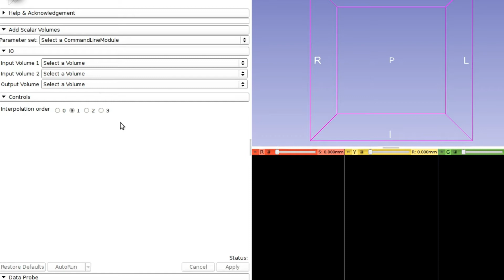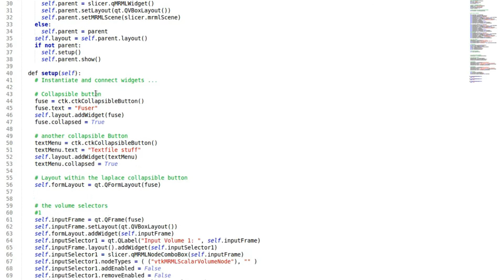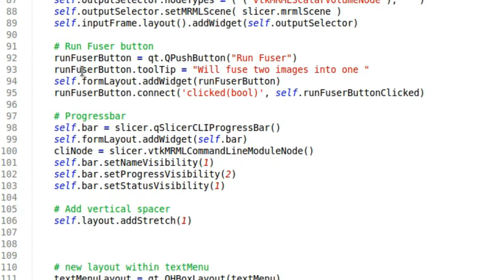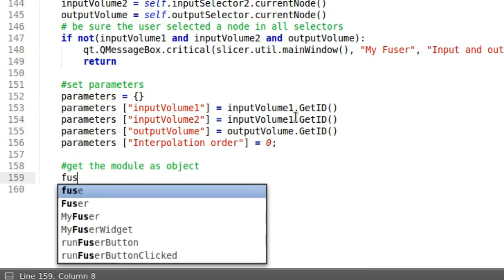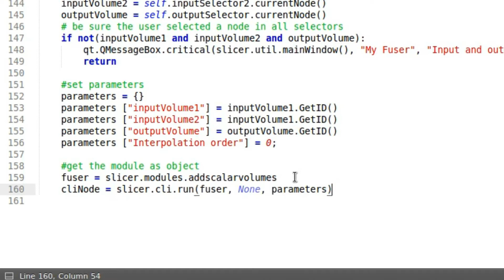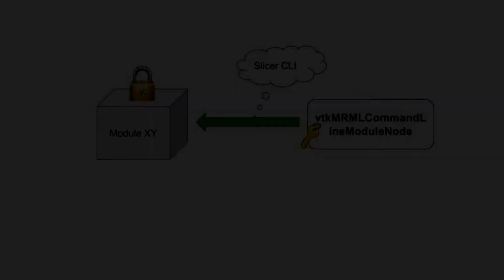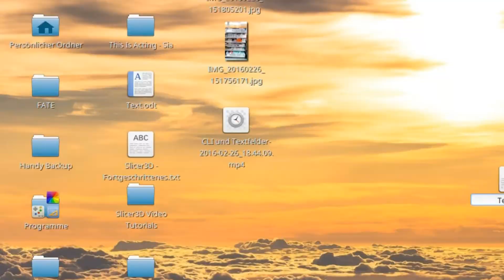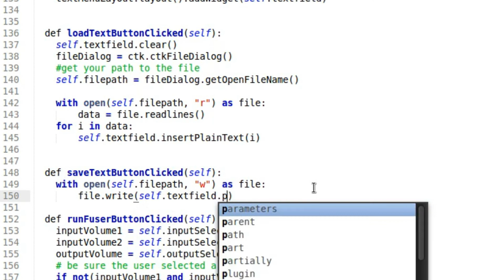#4 3D Slicer CLI and external files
Ein kleiner Einblick in den Zweck und die Verwendung von sog. Command Line Interfaces in Slicer3D. Außerdem ein Beispiel zur Verwendung externer Dateien, wie z.B. Textdateien.

Mehr Informationen:
- Auffinden von Parametern für CLI Module: Am Beispiel von "AddScalarVolumes" sind diese Infos über die entsprechende Wikiseite von Slicer3D zu erhalten oder direkt über die dort verlinkte xml Datei Für weitere Module existieren ähnliche Einträge.